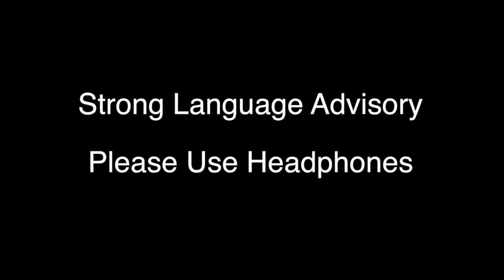Mera Jism Teri Marzi YA Mera Jism Meri Marzi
Here is Facebook Live Session that I did, this issue is very close to my heart and I got very emotional speaking about it. However to see the hatred was mind blowing.
Thank you all for showing me so much love and support.Since  I Choose to speak up and am not associated with any Media companies you can help me out by subscribing on my Patreon channel.